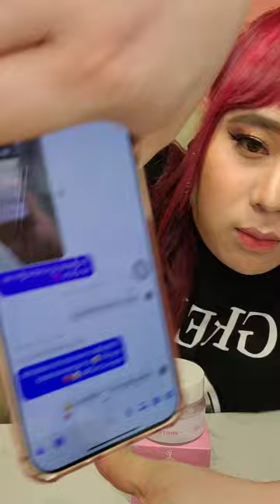38$ ម៉ាស្អាត - 076 6799995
ជាំហ្អេស? អែបកៀន✌️
38$ ម៉ាស្អាតម៉ូយអេីយ សាច់មុខទន់ៗដូចកូនក្មេង សថ្លា បាត់ជាំ អាច់រុយ ស្នាម មុនធំៗ មុនអរម៉ូន ម៉ូយចាស់ស្គាល់យូរហេីយ លេមុខស្អាត 👌គុណភាពធានាល្អញាក់
វីតាមីនមុន បាត់មុនស្បែកស្អាត 1កំប៉ុង 60$ ចុះសល់ 38$
លេមុខស្អាត 1ខ្លង 55$ ចុះសល់ 38$

                                                      សូមអរគុណ...